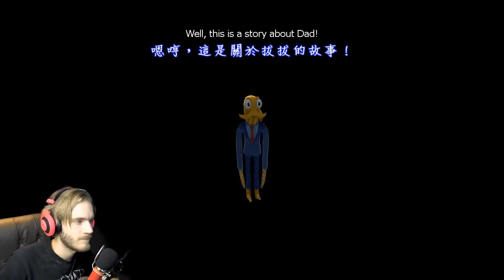Pewdiepie 章魚老爹和手術模擬器！【章魚老爹短篇集PART2】【中文字幕】亂翻慎入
就是累，沒啥好說的XDD
功嘉來亂的哈哈

註：
1.DLC為Downloadable content的縮寫，指的是遊戲藉由網路取得的額外內容，可以視為小規模
的資料片。

3.IV為靜脈注射，一定有人會想問為啥不翻成點滴。點滴和靜脈注射還是有差別啦！點滴是指500CC以上，而靜脈注射可以小至10CC左右。

4.獨角獸人是Tommy和Stacy虛構出來的一種疾病

5.ASCP為American Society for Clinical Pathology的縮寫，是美國臨床病理學學會

尊重專業，請稱呼他們為「護理師」
影片中出現「護士」是為了凸顯奧客的誇張行徑，並非手誤哦！

請注意：
第一、我不擁有這些影片的版權，它是屬於PewDiePie的，根據youtube規­­定，開啟營利功能是PewDiePie的權力，我無法擅自決定
第二、我只是一個學生，不是專業翻譯者，翻譯影片為練習，有錯歡迎指正
第三、請給予我和友善的網友們應有的尊重，我並不歡迎來這裡吵架的人們呦~

非經同意不得擅自轉載、二次上傳影片

Attention:
Second,I am not a professional translator but a normal student. The reason why I translate the video is to practice . I will be glad if you point out my mistakes.
Third,Please respect everyone,including me . I don't expect the thing that we fight on the Internet.